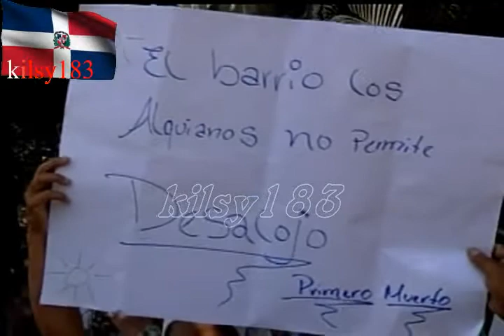noticias telemicro canal 5 16